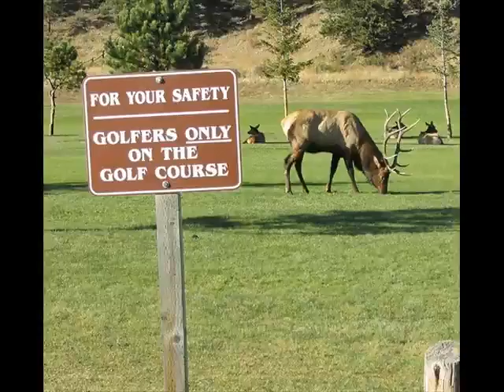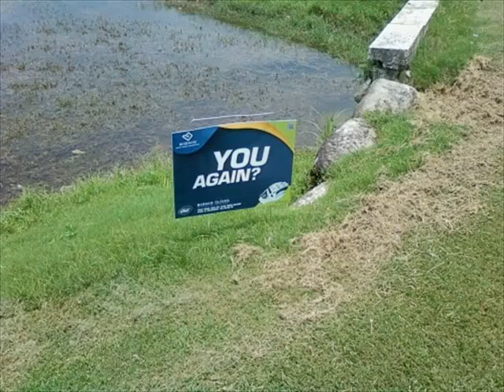The Top of Golfing Pictures - March 2015